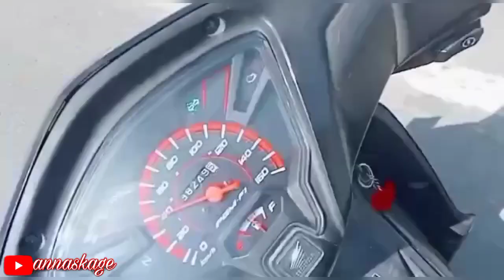Tiga Unit Mercy Muat Panggung untuk konser JKT48 di UNESA SURABAYA